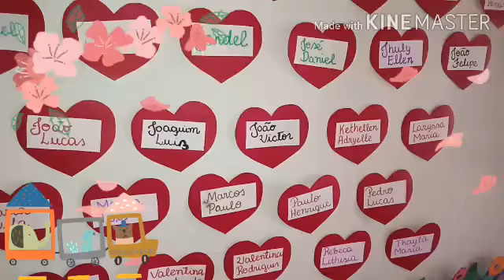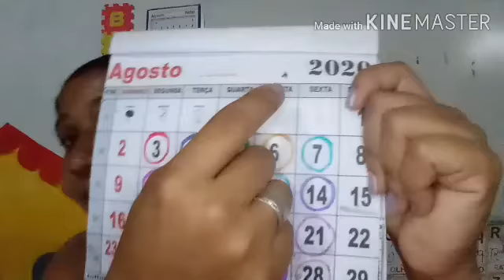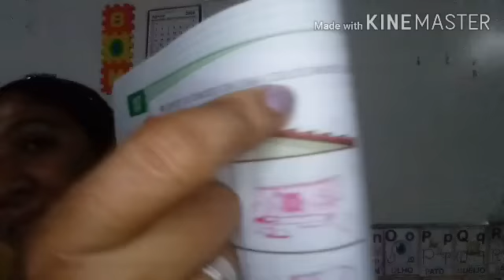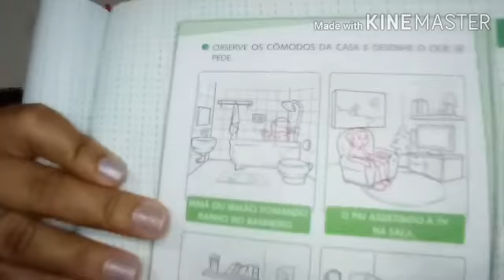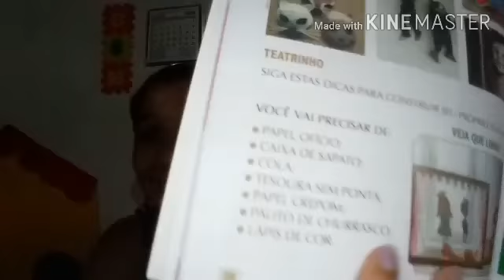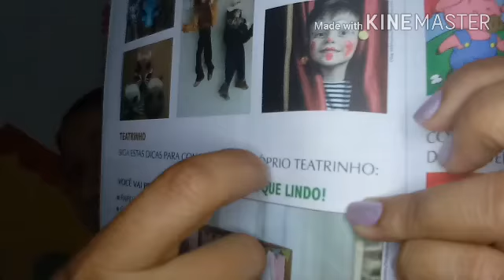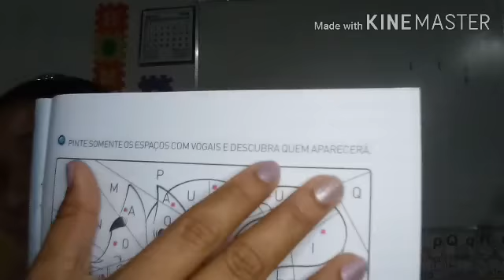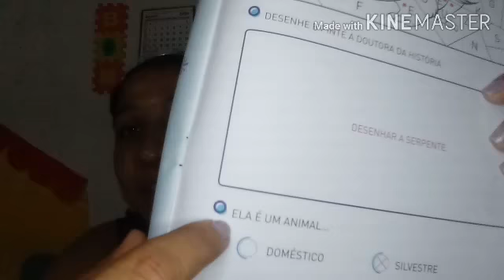Aula de Sociedade, Arte e Literatura. 28/08/2020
Infantil 5 - A e B.
Tias: Dayana e Evanilsa.